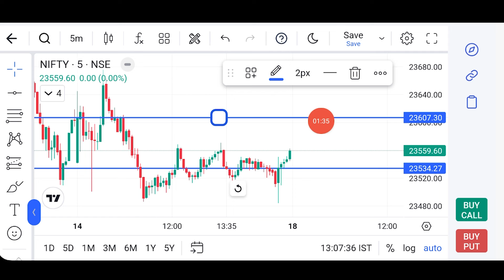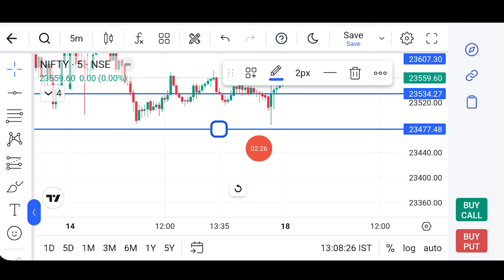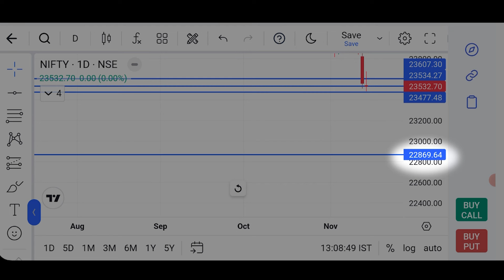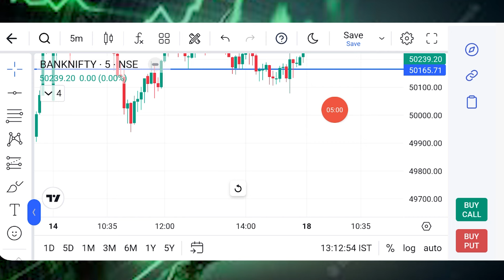Monday Market Outlook: Nifty & Bank Nifty Predictions for 18th November 2024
**Title:** Monday Market Outlook: Nifty & Bank Nifty Predictions for 18th November 2024

**Description:**
🔍 **Ready for Monday's Market Action?**
In this video, we analyze the Nifty and Bank Nifty charts to predict the potential movements for 18th November 2024. Whether you're a trader or investor, our insights can help you make informed decisions.

📊 **What's Covered?**
✅ Key support and resistance levels
✅ Expected trends based on technical analysis
✅ FII/DII activity and its impact
✅ Key sectors to watch
✅ Trading strategies for the week ahead

💡 **Exclusive Tips:**
We also share important news and events that could influence the market, along with intraday trading setups for Nifty and Bank Nifty.

👉 Don’t miss out—watch now to stay prepared for Monday's market moves!

Investment ak Business hai yaha Loss or Profits jude huve hai apka paisa ham Stock market me lagate he or Stock market hamesha hi Risk se juda huva he agar aap ye janate he tabhi Investment kare or investment karne se pehale fundbis Investment platform ki sari conditions ache se pad le apki investment yatra achi rahe aesi subhkamnaye namaste 🙏

(Your query)